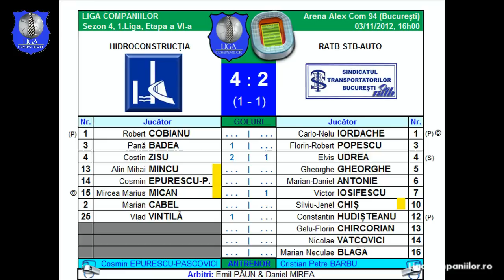Hidro 4-2 RATB-Auto (Liga Companiilor, sezon 4)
1.Liga Companiilor | Sezon 4 (2012/2013) | Etapa 6 | 03.11.12